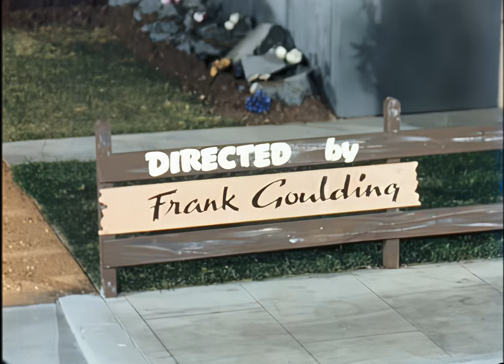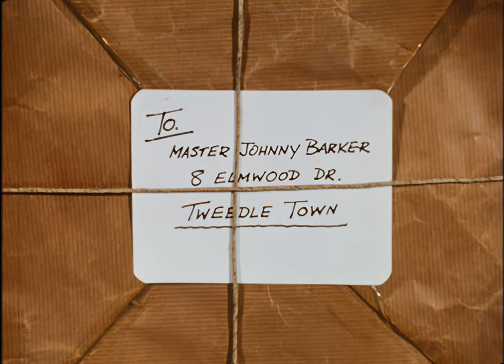"Send For Dithers". 1966. Very Rare. Now AI enhanced to HD! Puppet show oddity by Roberta Leigh.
After working with Gerry Anderson and AP Films on the puppet shows "The Adventures of Twizzle", and "Torchy the Battery Boy",   Roberta Leigh went on to make several other shows with Arthur Provis of AP Films.

This partnership brought us - among others -  "Sara & Hoppity",   "Space Patrol" and ... "Send For Dithers". This mostly forgotten oddity lasted for 13 episodes.

I've seen its production date listed as 1966 and 1969, so take your pick!  The show used marionette puppets, as well as scale "modelive" models and live action.  As far as I'm aware, this is the only surviving episode, and I believe  that it was discovered in Roberta Leigh's garage, along with the believed lost pilot episode of "The Adventures of Twizzle", and a complete run of all 39 episodes of "Space Patrol", most of which were also believed lost. All of these were on 16mm film.

This is the first time the show has been upscaled to HD using AI,  and the software - Topaz Video Lab AI - has  done a superb job, I'd say.
 Further adjustments in PowerDirector 265.
 Enjoy this weird and wonderful episode from a different time...